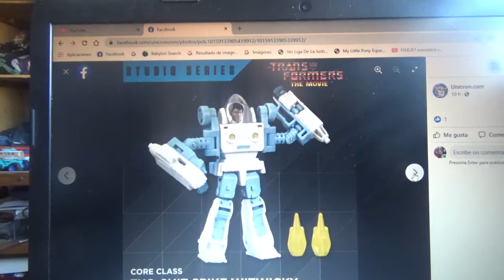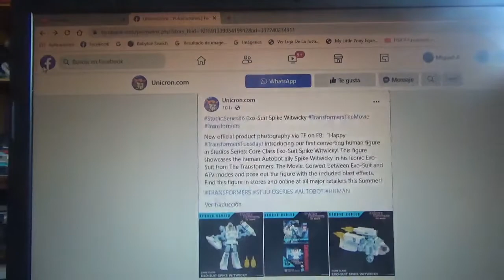Mas imágenes de Transformers Studio Series 86 Spike Witwicky Exo Suit